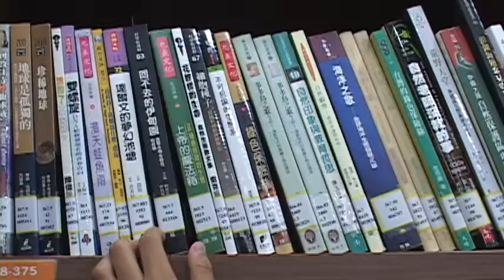讓愛無礙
教育部中部辦公室藍光計畫-100年創意好手大募集
1.比賽項目：「非廣告」創意公益廣告比賽
2.作品名稱：讓愛無礙
3.名    次：第一名
4.參賽學生：641陳政伸、641蔡明學、641王昱、641江偉誠、641游子賢、641陳怡臻
5.指導老師：施皓議